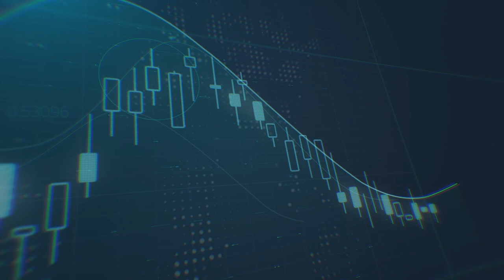أسعار الذهب تحطم الأرقام القياسية وتخترق 1944 دولاراً